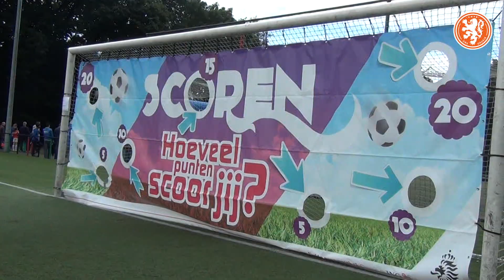Braziliaanse sferen voor duel OranjeLeeuwinnen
Ook voor de oefeninterland van de Oranjevrouwen tegen topland Brazilië was er genoeg te doen bij het NEC-stadion in Nijmegen. Er was een Meidenvoetbalfestival, je kon handtekeningen scoren bij de kersverse Europees kampioen Onder 19 en meedansen met een Braziliaanse Sambaband.